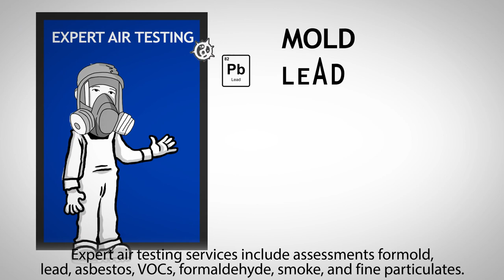Air Quality Testing - Environmental Consultant - Industrial Hygienist - Healthy Building Science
Air Quality Testing Experts - Healthy Building Science is an Environmental Consultant and Industrial Hygienist in the San Francisco Bay Area. We do Air Quality Testing for Mold, Lead, Asbestos, VOCs, Formaldehyde, Smoke and Fine Particulates. We can help you with strange smells, employee complaints and regulatory requirements regarding air quality testing services. We use State of the Art Testing Equipment and Certified Labs. We are a one-stop shop for all of your environmental testing needs.

Healthy Building Science – Air Quality Testing Experts – Environmental Consultants – Industrial Hygienists

We service the entire San Francisco Bay Area including San Francisco, San Jose, Oakland, Santa Rosa, Sacramento, and the entire Northern California area.